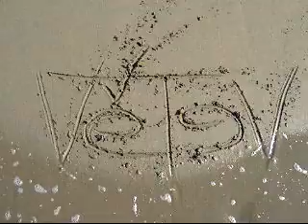Černá Hora - Loituma 2006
Oficiální video z putování po Černé Hoře.